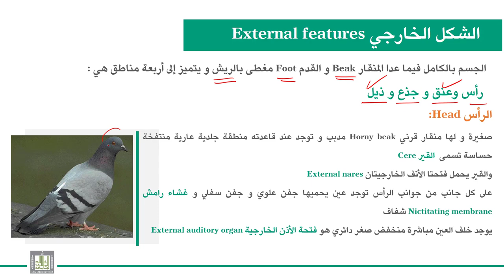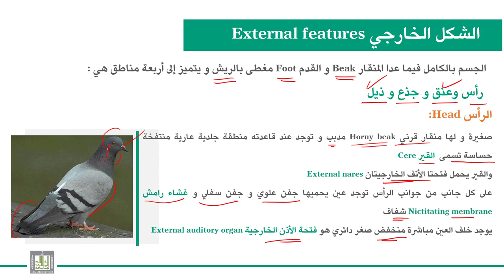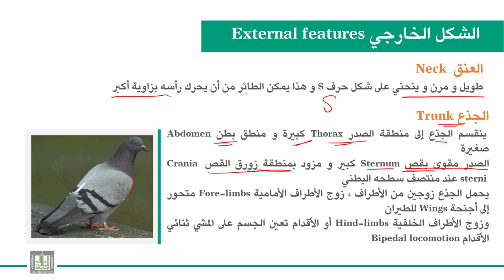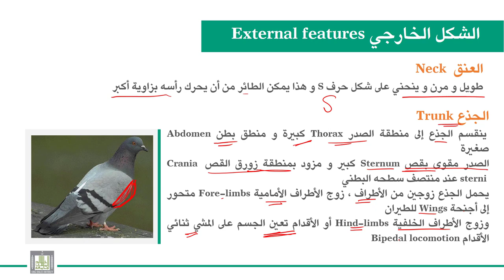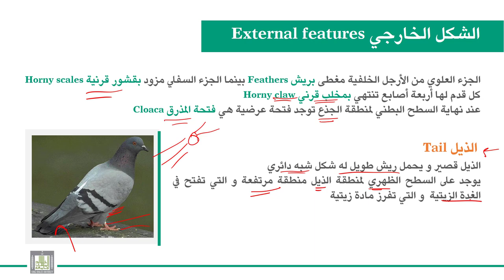الحبليات | الوحدة 9-12 | الطيور - 2 - الشكل الخارجي للحمامة المنزلية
الدرس 12 :  الطيور - 2
الشكل الخارجي للحمامة المنزلية